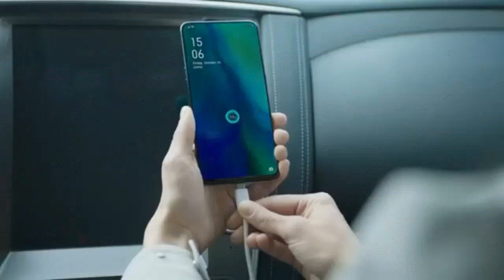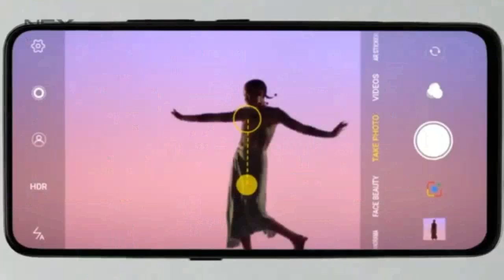Samsung Glaxy A101 - 5G, Snap Dragon 865, Price, Specs & Launch Date in India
10GB रैम , 256GB Internal , 6.

This video is made by spy Tech and all rights are reserved. Video is created by human effort of spy beast team and do not intend to violate any rule or polices. The info in the video are based on expectation, so we don't guarantee it to be 100% correct

Request